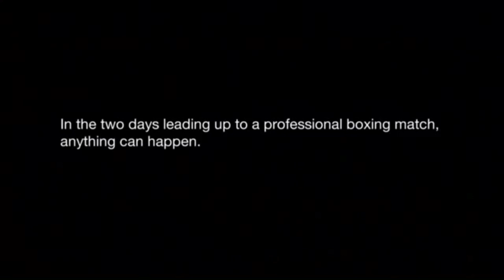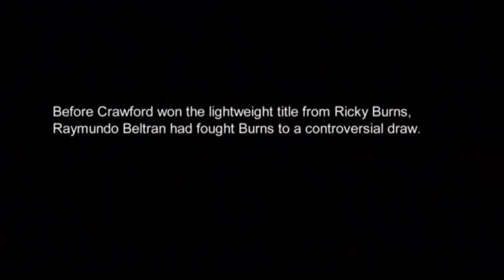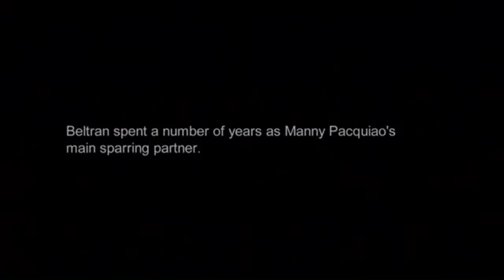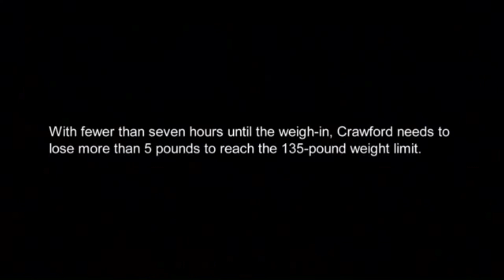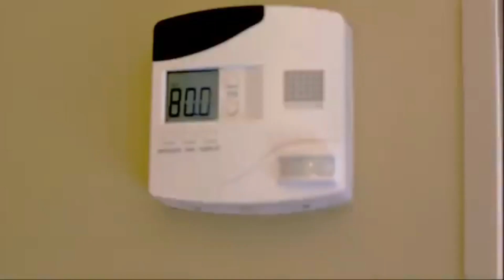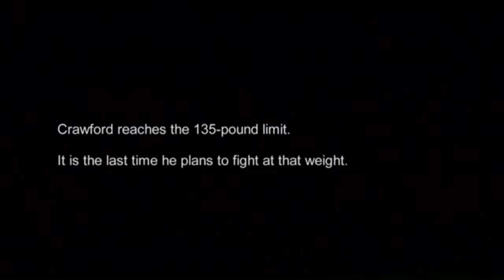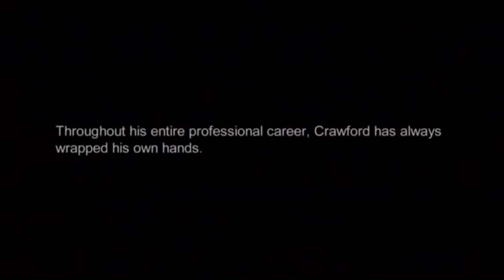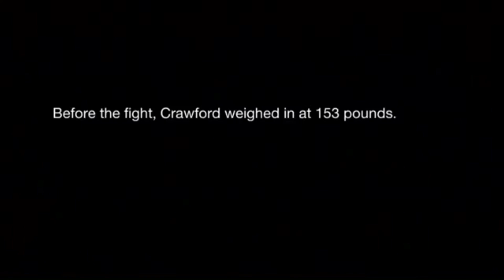How Terence Crawford made Lightweight for the last time in 2014/ Gaining over 8kg 24 hours later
Terence Crawford struggling  taking drastic measures to make Lightweight for the last time in 2014/ Gaining  over 8kg 24 hours later